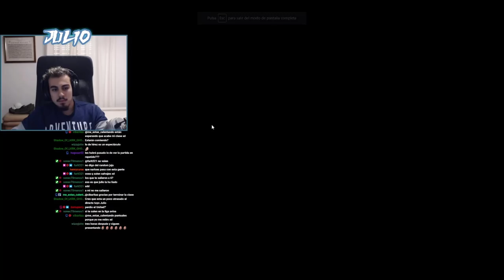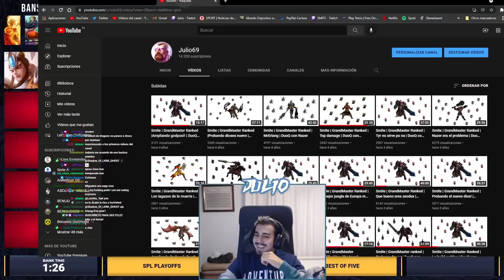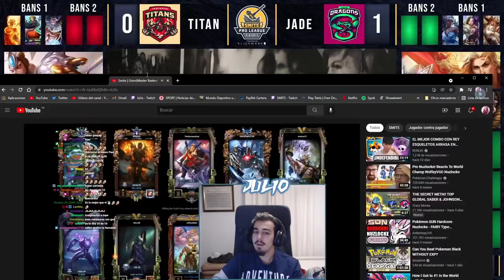SMITE | Play Offs | Semifinales | Titans vs Jade